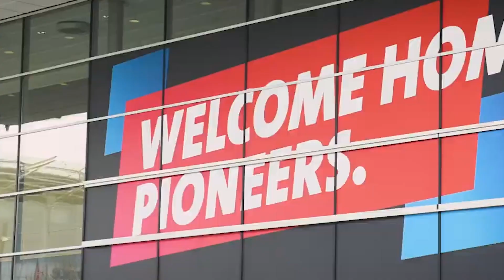EMPRESA ALEMANA PHOENIX CONTACT INVERTIRÁ EN QUERÉTARO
Anuncia empresa de origen alemán Phoenix Contact, la inversión de más 60 millones de euros para la instalación en Querétaro de una planta para la fabricación de conectores, cables y sensores.

VIVIANA ÁVILA.